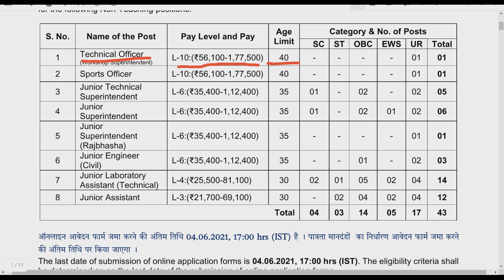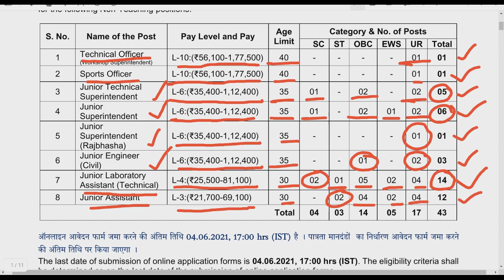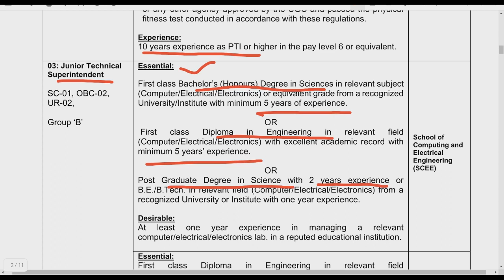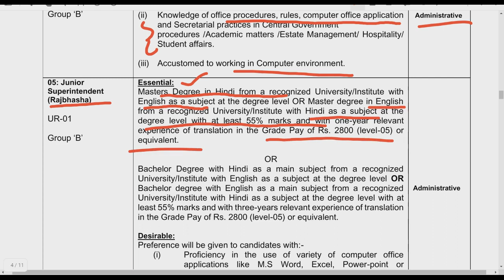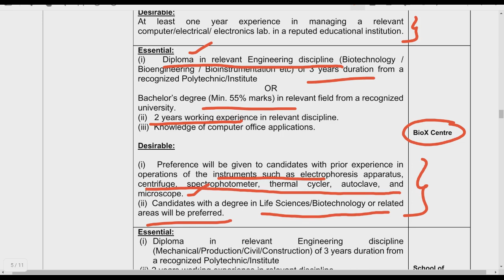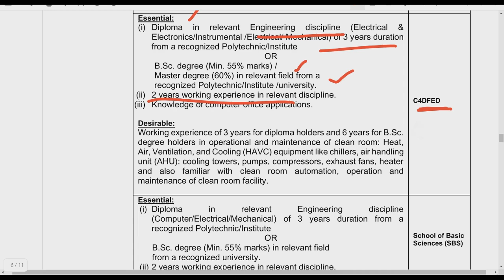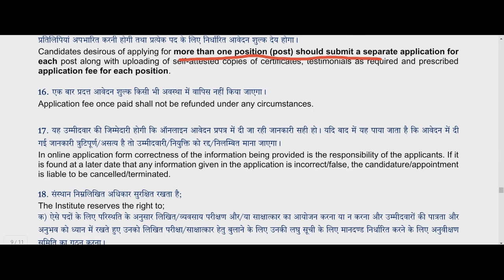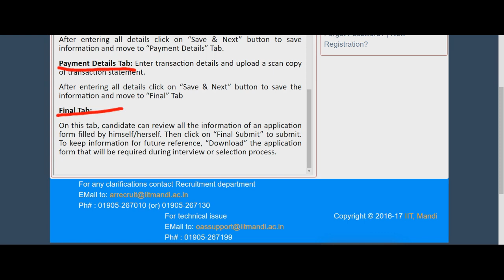IIT Mandi Recruitment 2021|| Non Teaching Positions|| IIT jobs || No GATE||IIT Mandi vacancy 2021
IITMandiRecruitment 2021
IIT jobs